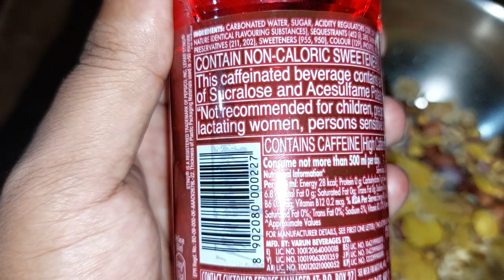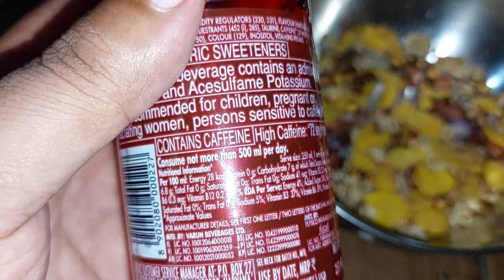शाम का नास्ता